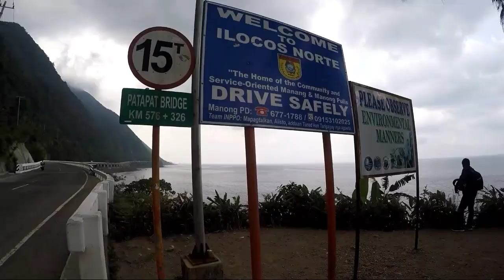Nag Picture sa Patapat Bridge ng Walang UnderWear😂 | KaTakeCare